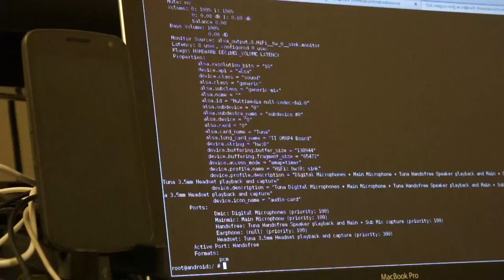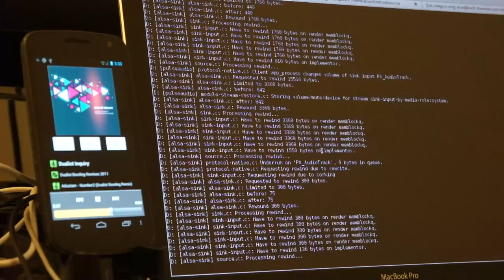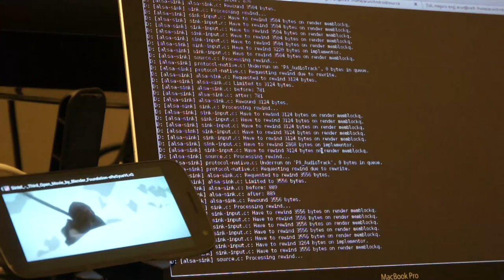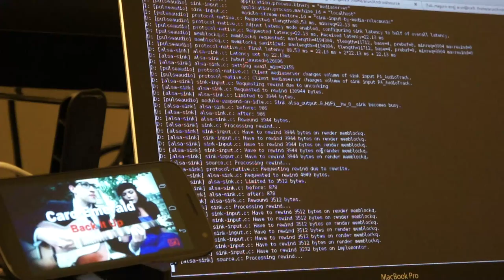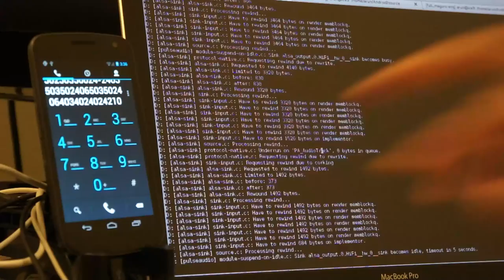PulseAudio on Android: Playback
This demonstrates PulseAudio replacing the native Android playback interface (AudioFlinger's AudioTrack API).